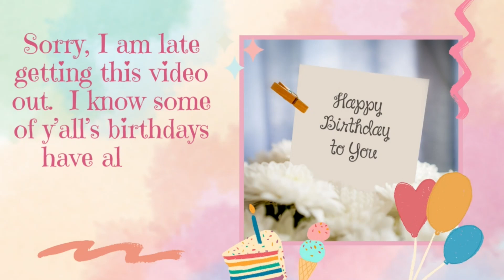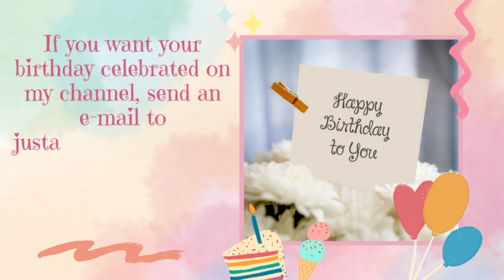September's Birthdays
Let's celebrate those with birthday's in September.

Happy Birthday to (For those with channels, please go check out their amazing channels.):
Amoreena with @amoreenagilbert
Michelle with @michelleu.akayarnydisaster8199
Regina Langley
Samantha Stewart with @samanthastewart7133
Linda Simpson with @LindaJuneDisley
Kayleena with @kayleenasyarnutopia

My Monthy Live Schedule Starting July 1st, 2023:
Tuesdays at 10am cst -  Coffee with Connie (Live with a guest star where we talk about yarny topics)

Saturdays at 12:30pm cst -
1st Saturday of the Month at 12:00pm cst - The Crochet and Knit Connection with Connie (Educational/Informative Live
2nd Saturday of the Month at 12:00pm cst - Weigh In with Connie (Live to encourage and help those that are trying to lose weight)
3rd Saturday of the Month at 12:00pm cst - Patterns Patterns Crochet/Knit All About It (Live where I share a bunch of pattern and their links in the decscription box of the live)
4th Saturday of the Month at 12:00pm cst - Coffee with Connie (Live with a guest star where we talk about yarny topics)
If there is a 5th Saturday of the Month at 12:00pm cst - Coffee with Connie (Live with a guest star where we talk about yarny topics)

Connie Langley
151 S 11th St.

Amazon Wishlist:

Gayle Epple

Lorele Beverland

Lisa McClure